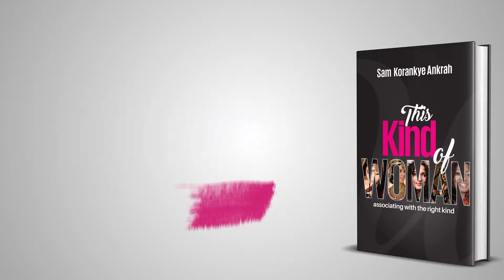Book Advert-This Kind Of Woman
“To all women, I ask this question, what kind of woman do you desire to be? And to all men, what kind of woman do you wish to be associated with? In this book, you will receive insight about the kind of woman who positively influences society and valuable lessons on how to be the kind that God desires.

Proverbs 31:30 aptly captures the matter thus:
“Charm is deceptive, and beauty is fleeting; but a woman who fears the Lord is to be praised.”

To the man who is reading this book, I guarantee you that your eyes will open to the kinds of women you are surrounded by. I pray for you that the Lord will lead you to select and surround yourself with the right women who will influence you for success.”